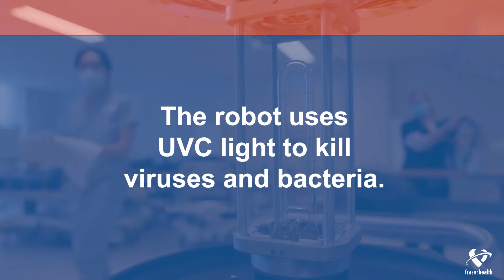Germ-fighting robots and helpers log thousands of hours during the COVID-19 pandemic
Fraser Health’s 16 Ultraviolet Germicidal Irradiation (UVGI) robots now have UVGI ‘helpers’.